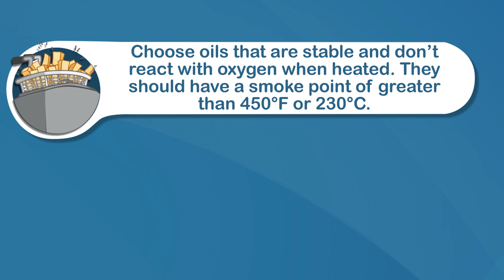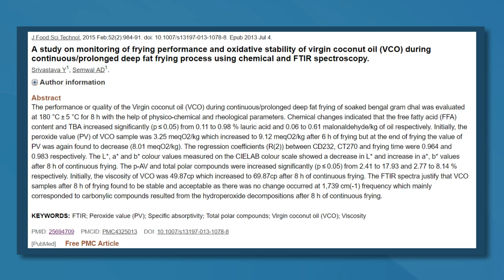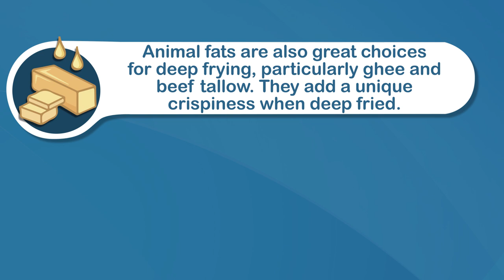What Is The Best Oil For Deep-Frying?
The best oils to use for frying and deep-frying.

Some oils can withstand much higher temperatures than others. This is actually a key factor for choosing the best oil.

Choose oils that are stable and don’t react with oxygen when heated. They should have a smoke point of greater than 450°F or 230°C. That is, the point at which is start to burn and smoke.

Oils that are mostly saturated and monounsaturated fats tend to be the most stable, while oils high in polyunsaturated fats tend to be more fragile. This is because polyunsaturated fats contain two (or more) double bonds in their chemical structure, which react to high high heat.

And then taste obviously matters as well. Oils that have a “neutral” flavor are generally preferred when deep frying.

So which is best then? Well there's several good choices really, the first is coconut oil, which is about 90% saturated fat.

Research has shown that even after 8 hours of continuous deep frying at 365°F (180°C), the quality of coconut oil does not deteriorate.

Note that refined oils tend to have a higher smoke point and more neutral taste than unrefined versions, so although unrefined coconut oil performs quite well, the best choice with regards to safety and quality when deep frying is actually refined.

Olive oil is another that does very well under deep-frying conditions, this time because of its high monounsaturated fat content.

Studies show it can be heated or used in a deep fryer for over 24 hours before it starts oxidizing.

Again, refined olive oil has a higher smoke point and more neutral taste than unrefined varieties like extra virgin. So extra virgin is fine for baking and regular frying, but with deep frying refined is the better choice.

Animal fats are also great choices for deep frying, particularly ghee and beef tallow. Some say they add a unique crispiness when deep fried, just don't use butter at high temperatures because it contains trace amounts of carbs and protein that burn.

Avocado oil is also great, and has a similar fatty acid composition to olive oil. It has an extremely high smoke point upwards of 500°F or 260°C. However it does have a bit of a stronger taste, and typically is more expensive.

Lastly I need to clarify that deep fried foods should not be common place in our diet. Because compared to other cooking methods, like baking or grilling, it adds a lot of calories to your food.

For example a roasted chicken wing contains approximately 100 calories, whereas a deep-fried chicken wing contains 160 calories. That's 60% extra calories eating the same thing.

So by all means enjoy the occasional deep-fried treat, but don't go overboard.